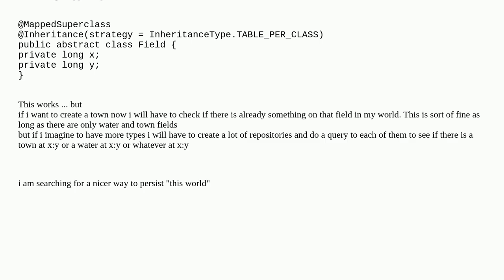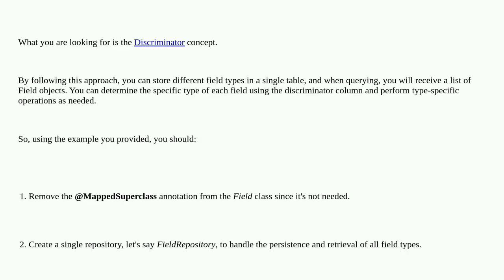How to persist Objects with the same parent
A special thanks goes out to the community

  spring-boot jpa java